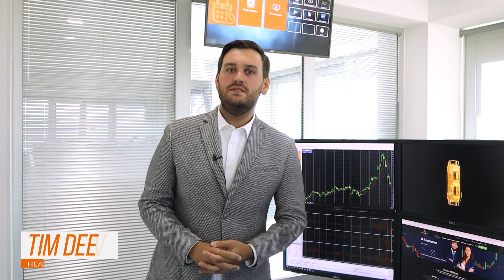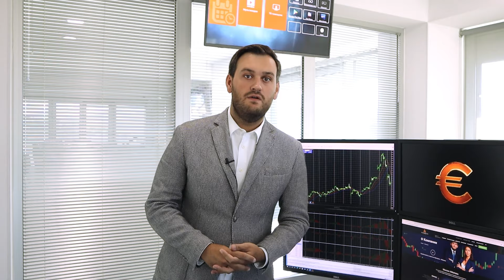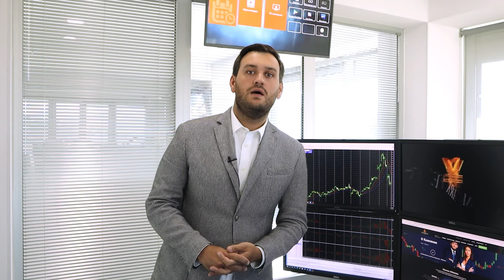Gold bulls attempt to recover their losses; US dollar dynamic is mixed | AMarkets